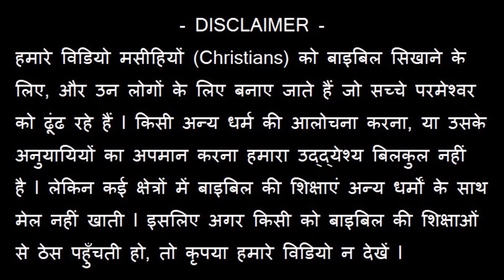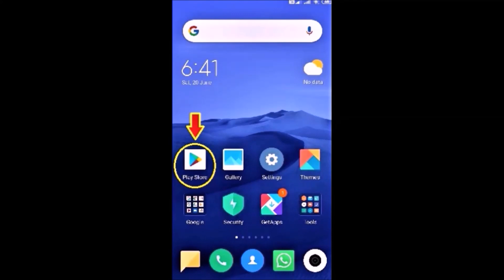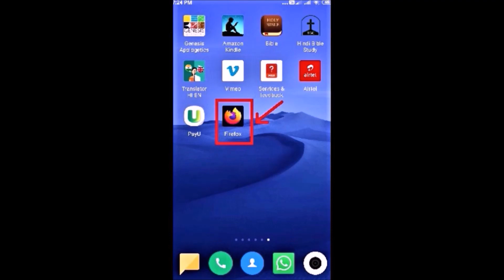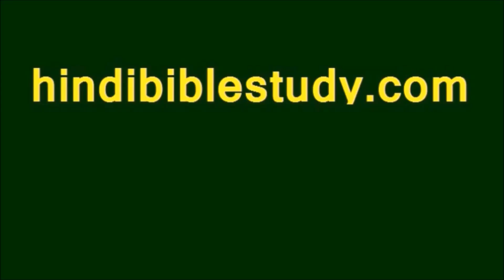यूहन्ना के सुसमाचार का परिचय ! Joseph Paul Hindi Bible - Gospel